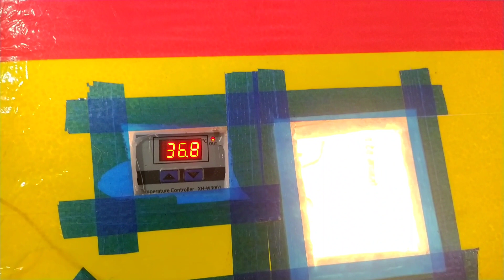सिर्फ1000 रुपये घर बैठे मगांये 100 अंडो वाला इनक्यबिटर - अभी बुक करने केलीये संपर्क:8421826262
uday lad